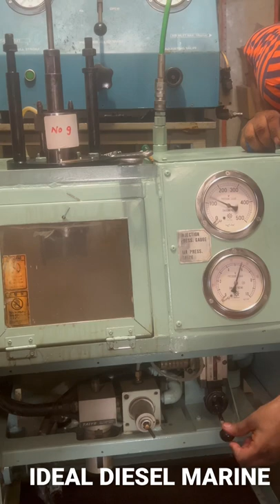B&W M/E S35MC FUEL VALVE (injector)PERFORMANCE TEST, We sale all types of M/E FUEL VALVE TEST BENCH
IDEAL DIESEL MARINE (INDIA)